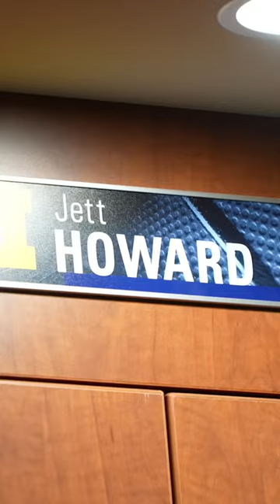New Blue: Episode 1, Jett Howard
Pre-game prep for Jett Howard? 🏀  Game Of Thrones in the Players Lounge! 🐲 Presented by the nXlvl App